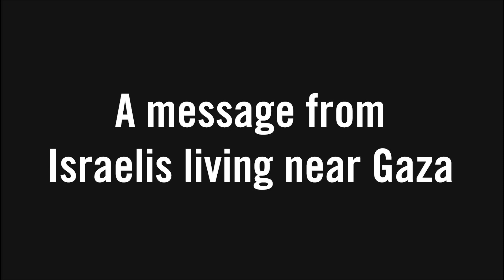These are the people that we’re protecting: